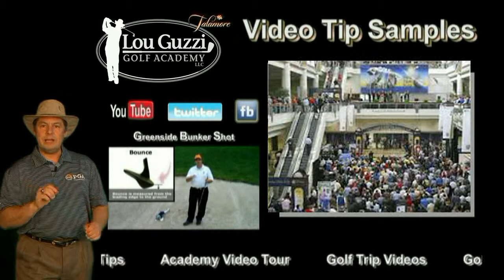Lou Guzzi - PGA Merchandise Show Education Conference Videos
Join Lou Guzzi, 2013 PGA Teacher of the Year, at his session "How to Produce Video Tips With the Power of the Camera" on Friday, January 24, 2014 from 8:00am - 9:00am at the 2014 PGA Merchandise Show's Education Conference